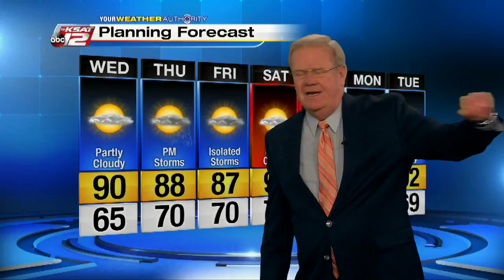Critter Cam Cameos: A turkey, a duck, and a goose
Critter Cam for Tuesday Oct. 6 shows many birds: a turkey, a duck, and a goose among them.